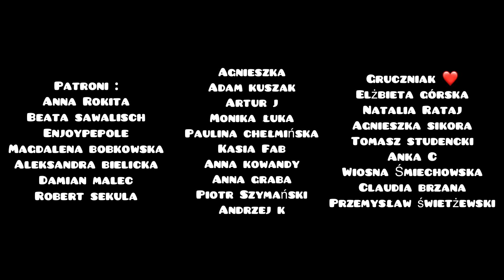Cebula, czosnek, sosny;) Odkręcam wodę na sezon i zaczynam pracę na całego‼️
W jaki sposób możesz wesprzeć to co robię?

❤️zostań Patronem mojego kanału ❤️ ZAJRZYJ ⬇️i dowiedz się w opisie jak to wygląda.

Jednorazowe wsparcie :
Katarzyna Kaczmarek

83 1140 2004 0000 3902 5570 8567

(Masz pytania? Zapraszam, chętnie odpowiem)